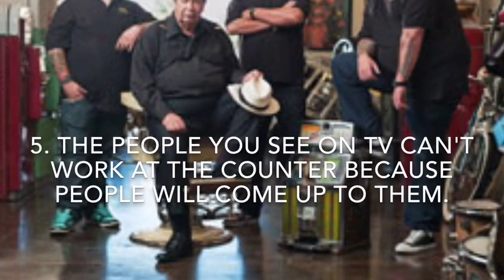Top 5 pawn stars fake items facts information people sellers and more march 2017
5. The people you see on tv can't work at the counter because people will come up to them.

4. PBS did a documentary on the pawn shop in 2001.

3. Corey's brother Adam used to work in the pawnshop but now he's a plumber.

2. Jon Bon Jovi one invited them to his show.

1. Pawn stars was originally going to be called pawning history.

Sources

Info

Photos